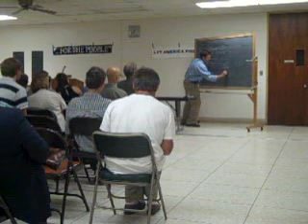KS-SoS; July 12, 2010; Kris Kobach; Part 1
Kris Kobach teaches a Constitution class at the Harvey County Courthouse Community Room, Newton.